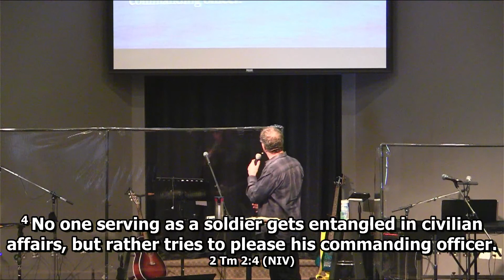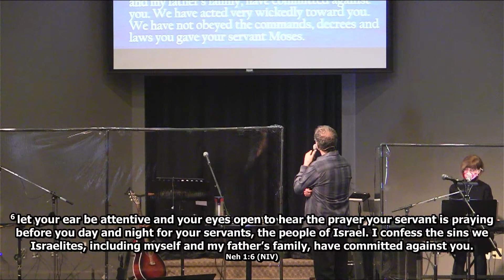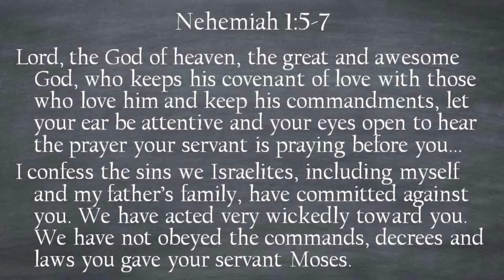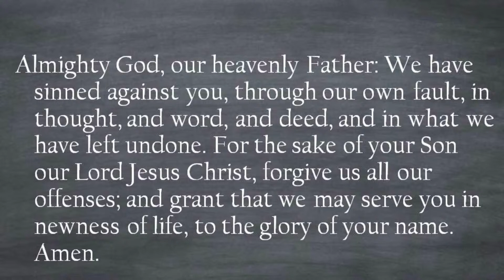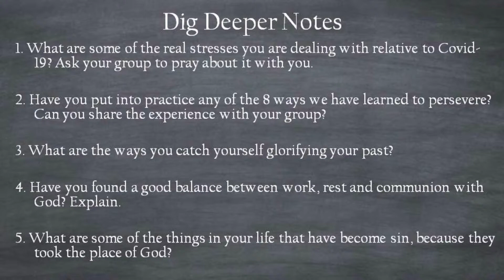Sunday February 28th, 2021 Worship Service (LIVE)